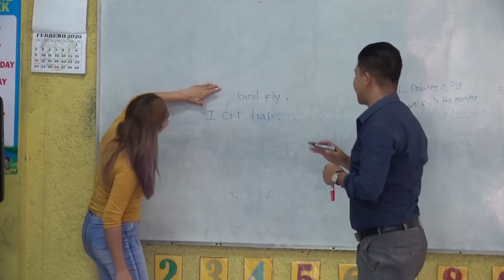ALCALDIA MIGUELEÑA BRINDA DIVERSOS TALLERES